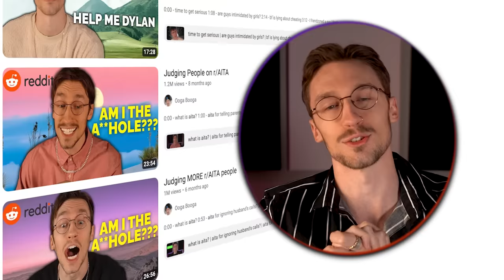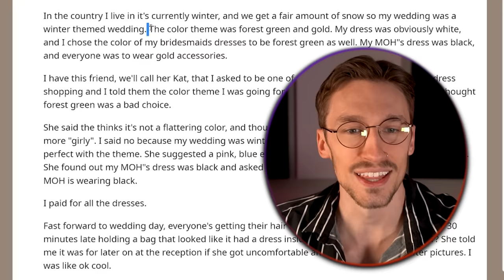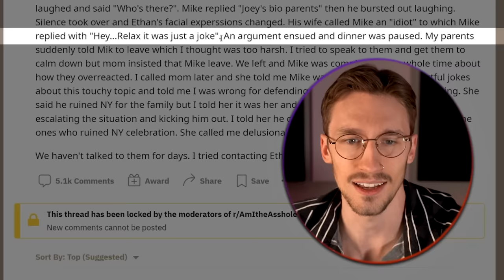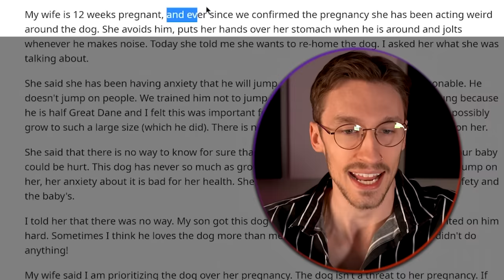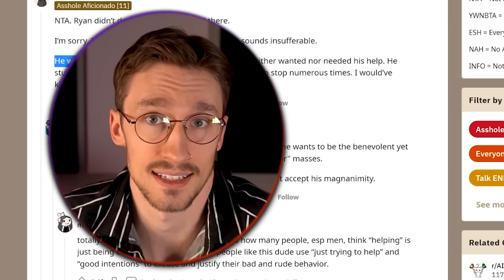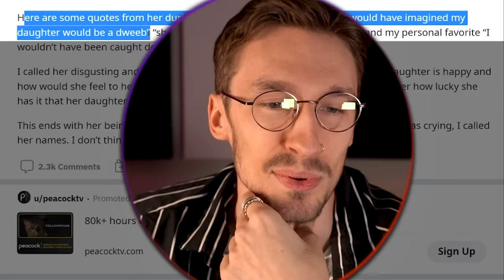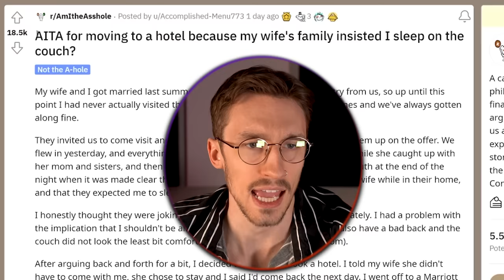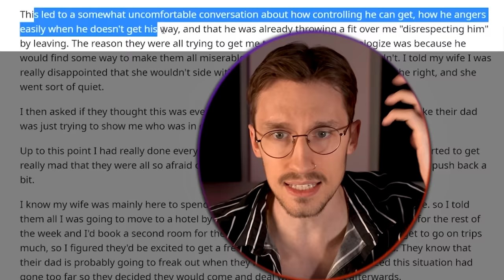Judging SPICY r/AITA posts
0:00 - hey boogies, know what r/aita is?
1:19 - aita for shouting "SHUT UP ABOUT MY BODY" at Christmas event?
4:52 - aita for kicking out my disrespectful bridesmaid?
8:13 - aita for defending husband's offensive joke?
11:13 - aita for high-fiving girl who embarrassed my boyfriend?
13:48 - aita for not getting rid of our dog because pregnant wife is uncomfortable?
15:18 - aita for not defending my boyfriend when my brother kicked him out?
19:00 - aita for telling my 17 y.o. son to get a job or get tf out?
22:21 - aita for calling my mean girlfriend disgusting and shameful?
24:53 - aita for walking out on my girlfriend at dinner?
26:48 - aita for calling my daughter an idiot for not trusting me?
27:43 - aita for getting hotel after in-laws wouldn't let me share a bed with my wife?